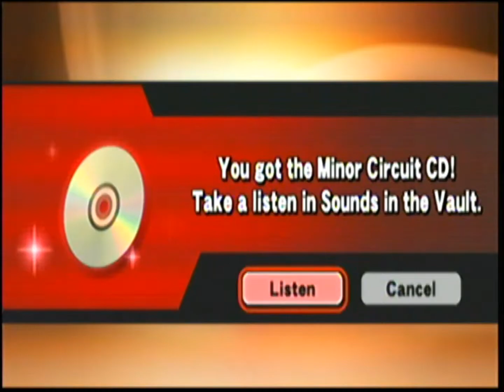Christmas Smash! 2015 Part 6: katiewompus the Dragon Slayer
Liam McClukkin

Lizzard

Sir Shark